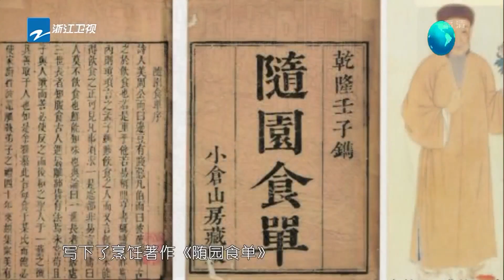范丞丞吴谨言又现古装新造型！演绎《随园食单》品味各色美食《青春环游记》第2期 花絮 20190511 [浙江卫视官方HD]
每周六精彩上线！

范丞丞吴谨言又现古装新造型！演绎《随园食单》品味各色美食《青春环游记》第2期 花絮 20190511 [浙江卫视官方HD]本期嘉宾：许凯

《青春环游记》是浙江卫视推出的荧幕CP户外竞演真人秀，节目将于2019年二季度每周六晚在浙江卫视首播。嘉宾阵容有#王凯、吴谨言、白宇、范丞丞、魏大勋、胡先煦、林允、张新成。